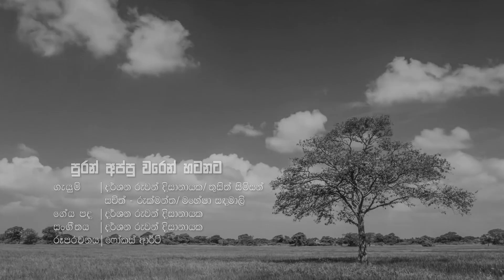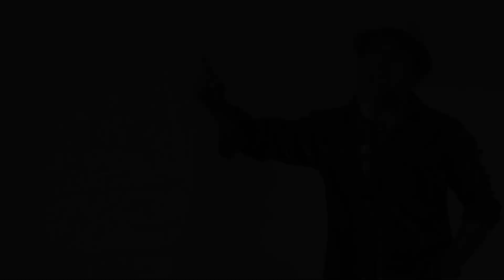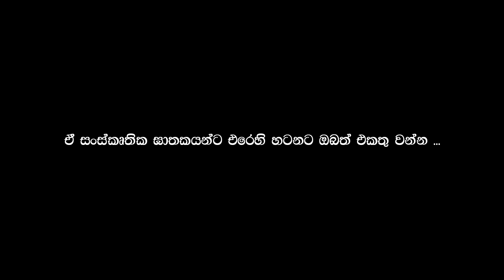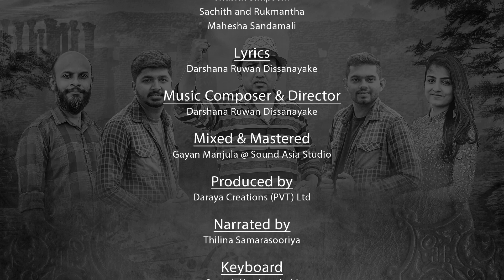Puran Appu Waren Hatanata | පුරන් වරෙන් හටනට | අවුරුදු 519 කට එහා අවභාවිතා වුනු රට ගොඩනගන්නට එක්වෙමු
Artistes
 - Darshana Ruwan Dissanayake
- Thusith Simpsom
- Sachith and Rukmantha
- Mahesha Sandamali

Lyrics
- Darshana Ruwan Dissanayake

Music Composer & Director
- Darshana Ruwan Dissanayake

Mixed & Mastered
- Gayan Manjula @ Sound Asia Studio

Produced by
- Daraya Creations (PVT) Ltd

Narrated by
- Thilina Samarasooriya

Keyboard
- Sugath Hettiarachchi

Guitars
- Dilruk Samaradiwakara

Bass Guitar
- Shaluka Hettiarachchi

Flute
- Indika Rajintha Lakmal

Violin
- Thisara Bandara

Drums
- Lelum Rathnayake

Yak Bera (Traditional Druming Instrument)
- Dhananjaya Somasiri

- Focus Art

-LYRICS-
පුරන් අප්පු වරෙන් හටනට - සුද්දගෙ තිප්පොලට කෙලින්ට
කැප්පෙටිපොළ වරෙන් හටනට - වැරදුණු ඒ හටන දිනන්ට
ඇහැලේපොළ වරෙන් හටනට - යටගිය උඹේ ඇත්ත දිනන්ට
ටිකිරි කුමරු වරෙන් හටනට - ගෙරි සුද්දගෙ බලය බිඳින්ට

විජයබාහු වරෙන් හටනට - සිව්හෙල නිජබිම රැකගන්ට
බුද්ධදාස වරෙන් හටනට - ලෙඩ දුක් කරදර එළවන්ට
දුට්ඨ ගැමුණු වරෙන් හටනට - සතුරගේ ගුණ නැණත්  ලියන්ට
ගාමිණි අභය වරෙන් හටනට - මිත්‍යාව මරා දමන්ට

යක්ඛ දත්ත වරෙන් හටනට - මහ වැව් මේ පොළොවේ කොටන්ට
මහ සම්මත වරෙන් හටනට - යුක්තිය මේ පොළොවෙ එලන්නට
ධාතුසේන වරෙන් හටනට - භේදභින්න ඉවර කරන්ට
මහපැරකුම් වරෙන් හටනට - පෙරදිග යළි එළිය කරන්ට (This is a song composed in association with  Fighting Poems in ​​Sri Lanka. Usually there is no complicated melody in folk music .This song was deliberately created based on the format of the Fighting Poems folk melody series .So do not expect intricate patterns from this song.)